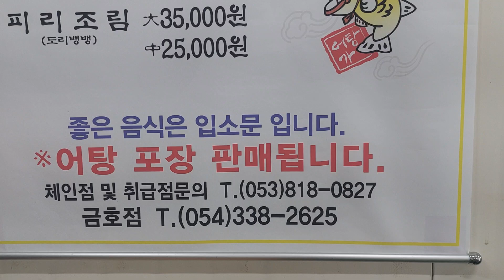영천 어탕국수. 우린 어죽이라고 하는데. 어탕만두 새알어탕 눈에 띈다